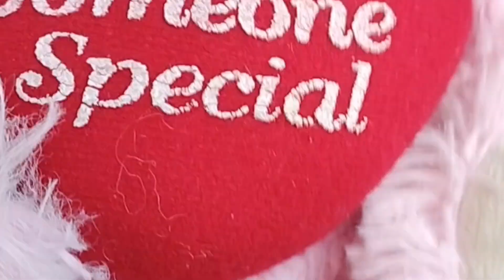വയോ നമുക്ക് ഒരിടം വരെ പോയിവരം/ come with me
vlog#travel#baroda#barodavlog#vadodara